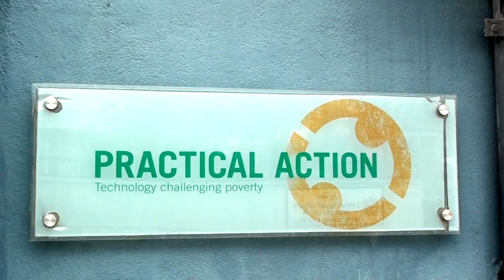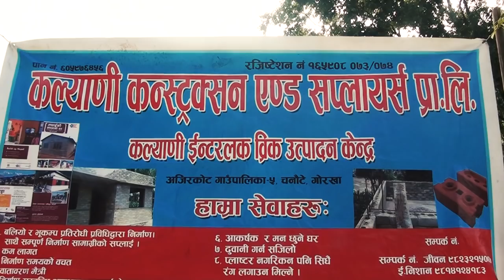Build Up Nepal Engineering, Chakupat, Lalitpur- MARGADARSHAN (NTV)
Build Up Nepal, Chakupat Lalitpur

Build up Nepal is dedicated to rebuilding and fighting poverty in rural villages. We were founded by a group of organizations and professionals with long experience in engineering, social business, management and rural development.

Build up Nepal works as an implementation partner for organisations that wants to rebuild and develop their villages, but do not have the construction and rebuilding expertise. We also run our own projects in different villages where we have been active from before.

We love to collaborate with others share our ideas and learn new things.